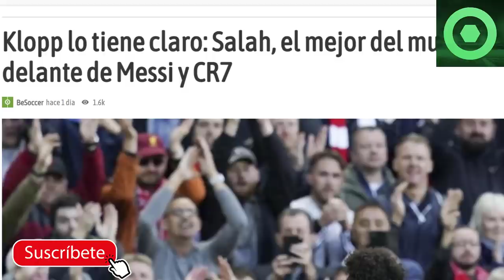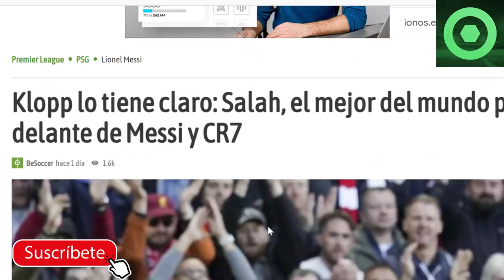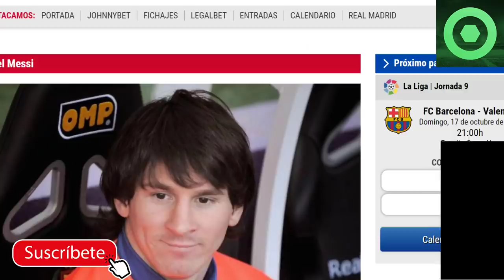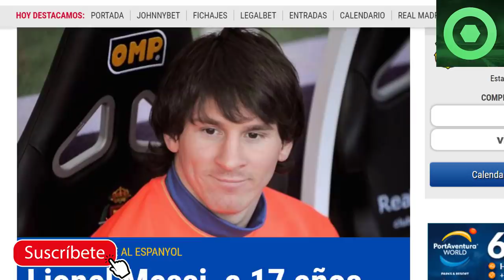⚠️¡OTRA VEZ NO! DOBLE G0LPE a LEO MESSI antes del BALÓN de ORO 2021😲REVELACIÓN de CESC sobre MESSI 🟥